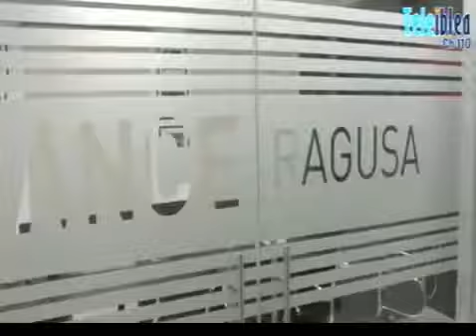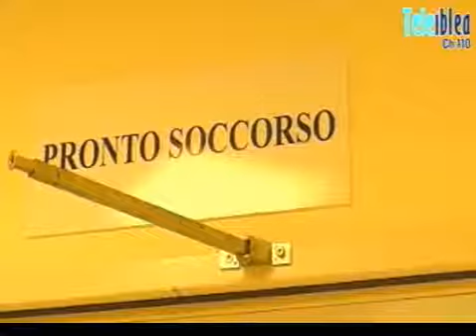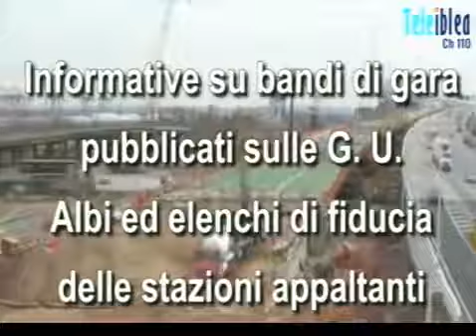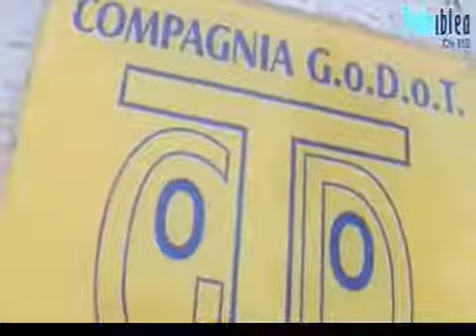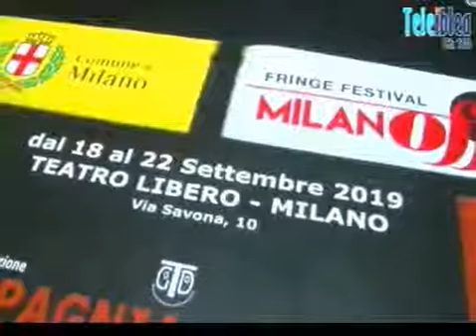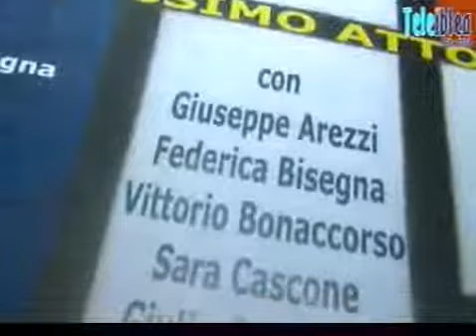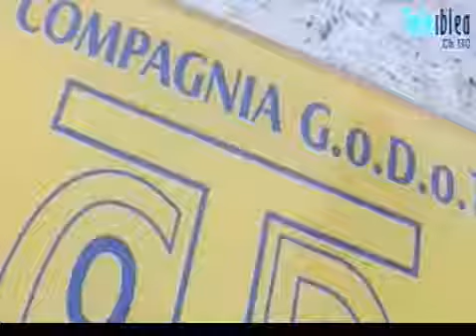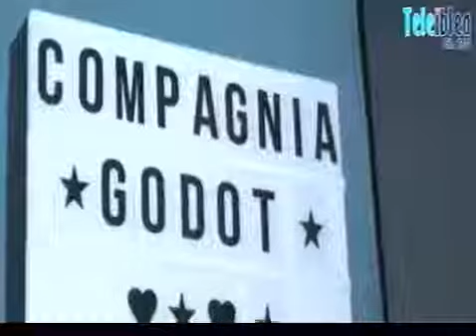tg 10 sep